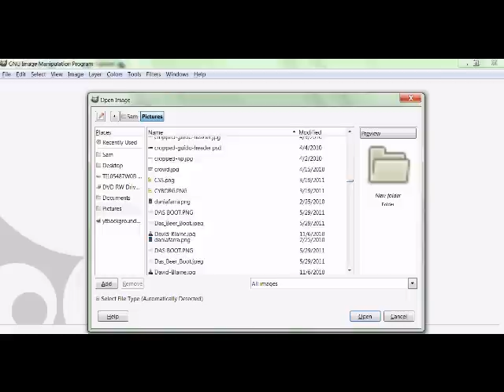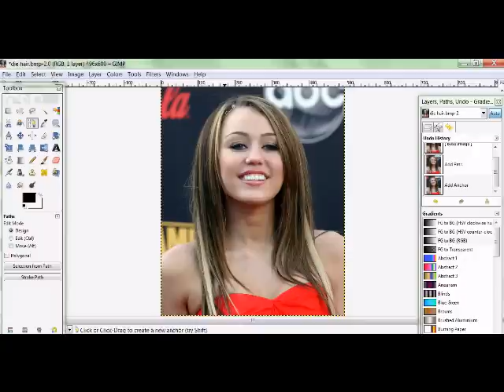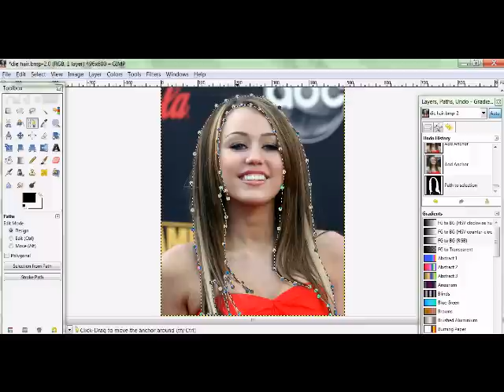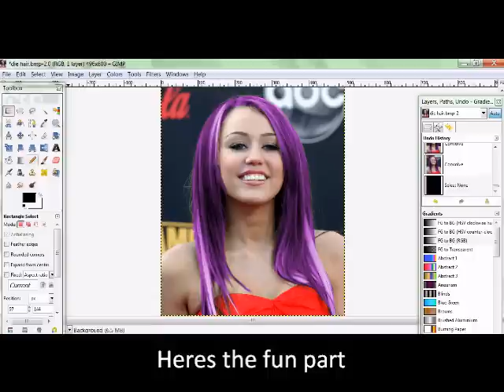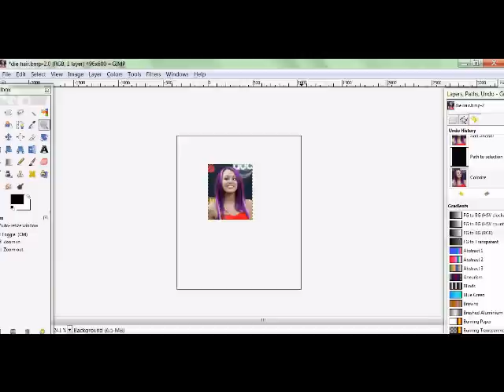Gimp Tutorial - How to Dye hair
Yea this can also be done on Club Penguin Items. I just decided to use real people.